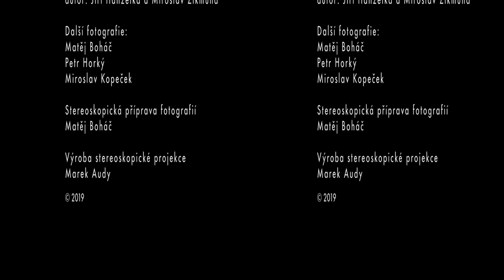Zikmund a Hanzelka ve 3D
Věděli jste, že Hanzelka se Zikmundem fotografovali ve 3D, jak se tehdy říkalo stereoskopicky? Nasaďte si brýle na virtuální realitu anebo dejte mobil do krabičky cardboard a užívejte! Čekají vás fotky z jejich expedice do Asie i ze současnosti. Vyrobeno pro výstavu Národního technického muzea v Plasech v roce 2019. Fotografie: Archiv H+Z Muzeum jihovýchodní Moravy Zlín, Matěj Boháč, Marek Audy a Petr Horký